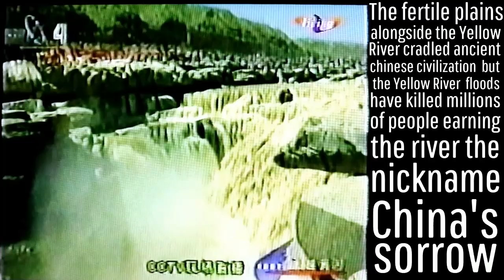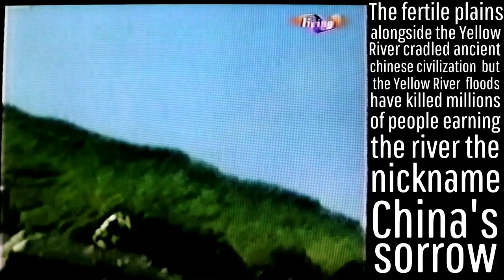China's car jump over the Yellow River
# video contains clip from Life Camera Action on China's car jump over the yellow river #